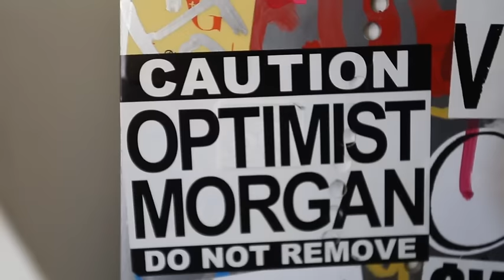BAZOOKAFILMS77 X OPTIMIST MORGAN DO NOT REMOVE SHOW PREVIEW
SHOW PREVIEW FOR DO NOT REMOVE AT OAKLAND TERMINAL
ARTIST OPTIMIST X MORGAN
FILMED & EDITED BY BAZOOKAFILMS77